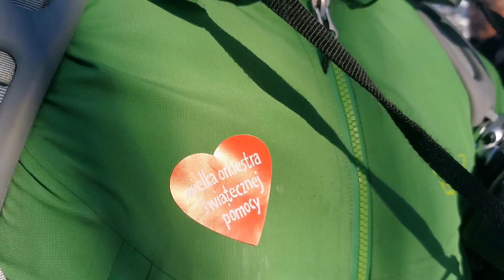Gęsia Szyja zimą - 1489m npm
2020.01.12 pierwsza w tym roku wyprawa zimowa grupy motocyklowej. Jakoś tą zimę musimy przeczekać 😁. A tak na prawdę to nasza druga strona medalu: góry zimą. Kochamy to, szczególnie zachody słońca. Dziś był wymarzony :)
Razem dziś jak zawsze ze śmiechu pękali: Beti, Lucy, Nati, Kochan, Poker Face, Arti, KTT 💥